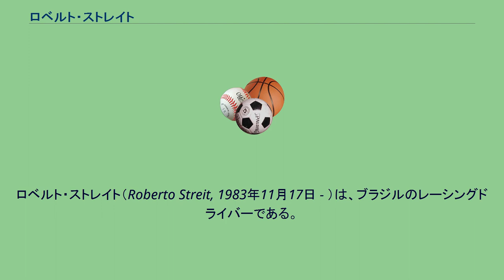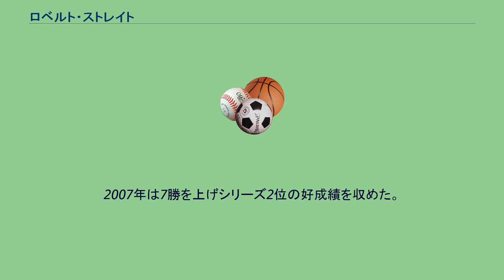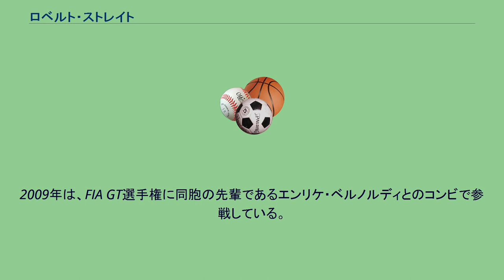ロベルト・ストレイト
ロベルト・ストレイト（Roberto Streit, 1983年11月17日 - ）は、ブラジルのレーシングドライバーである。
当初はモトクロスに親しんでいたが、7歳でカートを始め、9歳の時にカートレースにデビューした。
しばらくブラジル国内のカートレースで実績を重ね、1999年には、ブラジルカート選手権FAクラスでシリーズチャンピオンのタイトルを獲得した。
翌2000年は、カートレースと平行して4輪レースにも進出し、ブラジル・フォーミュラ・フォードにデビューした。
2001年は、ブラジル・フォーミュラ・シボレーでシリーズチャンピオンを獲得するとともに、シーズンオフにはイタリアに渡り、イタリア・フォーミュラ・ルノー・ウインターシリーズに挑戦し、ここでもシリーズチャンピオンを獲得した。
2002年からはイタリアを本拠地として、本格的にヨーロッパのジュニア・フォーミュラに参戦した。
2002年、2003年はイタリアとユーロのフォーミュラ・ルノーにWエントリーを行い、2004年はF3ユーロシリーズを転戦している。
2005年には初来日を果たし、INGINGから全日本F3選手権に参戦した。
第12戦鈴鹿ラウンドで初優勝しシリーズ6位の成績を残した。
その後2006年・2007年も同様のチーム体制で参戦を継続し、2006年は3勝をマークしシリーズ3位。
2007年は7勝を上げシリーズ2位の好成績を収めた。
特に2007年のシーズンは、旧型の車体を使いながら、シリーズチャンピオンの大嶋和也よりも1つ多い勝利を記録したことについては、注目すべき点であった。
なお、2005年と2006年には、モナコF3にも挑戦している（ベストリザルトは2006年の決勝5位。）。
2008年からは、2007年の成績が評価され、CERUMO／INGING合同チームから（エントラント登録はCERUMO）、全日本選手権フォーミュラ・ニッポンフル参戦を果たした。
2009年は、FIA GT選手権に同胞の先輩であるエンリケ・ベルノルディとのコンビで参戦している。
フォーミュラ3・ユーロシリーズ 全日本フォーミュラ3選手権 フォーミュラ・ニッポン SUPER GT FIA GT選手権